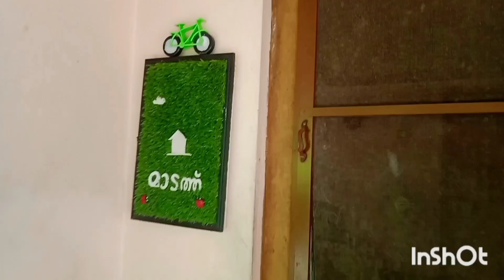എന്റെ പൂന്തോട്ടം,garden decoration ideas,recycled garden ideas,creative garden,garden arts